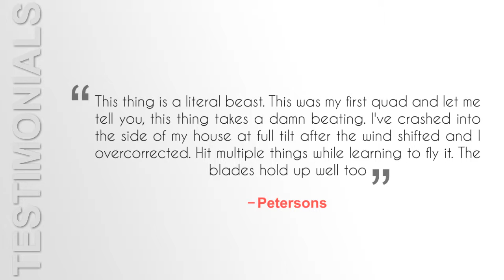Traxxas 6608 LaTrax Alias Quad Rotor Ready To Fly Helicopter 1 0